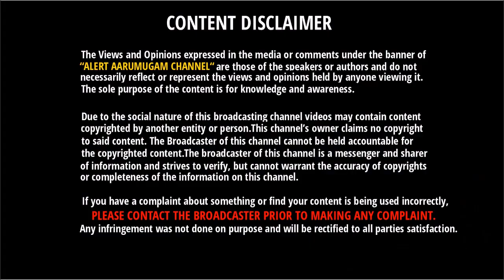நீங்க Train - ல போகும்போது இத கவனிச்சுருக்கீங்களா | Indian Railways Train Code | Train Horn Meaning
நீங்க Train - ல போகும்போது இத கவனிச்சுருக்கீங்களா | Indian Railways Train Code | Train Horn Sound Meaning